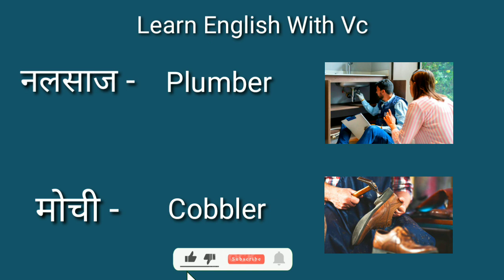नलसाज को इंग्लिश में क्या कहते हैं? Nalsaaj meaning in Hindi | define Nalsaaj in English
Hey Guy's

इस वीडियो में आप nalsaaj का अंग्रेजी में मतलब सीखेगे और साथ मे nalsaaj को सही से बोलने का तरीका क्या हैं ये भी इस वीडियो में सीखेगे तो वीडियो को अंत तक जरूर देखे|

Cantant cover:-

1) नलसाज को इंग्लिश में क्या कहते हैं?
2) Nalsaaj meaning in English
3) क्या आप जानते हैं नलसाज को इंग्लिश में क्या कहते हैं?
4) नलसाज को अंग्रेजी में क्या कहा जाता है?
5) nalsaaj ko English mein kya kehte hai?
6) Definition of Nalsaaj
7) नलसाज का अंग्रेजी में अर्थ क्या होता है?
8) Job and occupations name

नलसाज का अंग्रेजी में अर्थ होता है

 नलसाज - Plumber

The Purpose Of this Video is Eduction Purpose Only